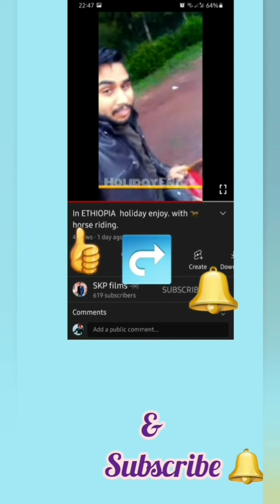How to make Peanut 🥜 lemon 🍋 rice its delicious 😋